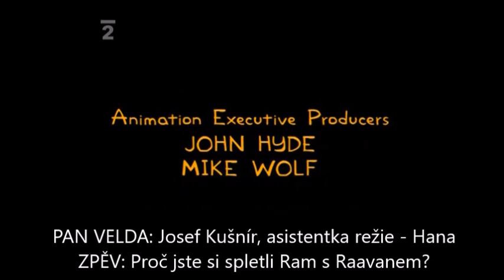Ať mi někdo dá momentální lásku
"Salam, Bangalore - Kiss Kiss Bang Bangalore"
"Pal Bhar Ke Liye" by neznámí Indové